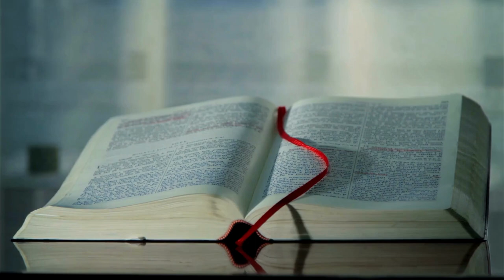ਵਚਨਾਮ੍ਰਿਤ// St Luke ਸੰਤ ਲੂਕਾ :17// VERONICA//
VACHANAMRITH#daily gospel# jyothimedia#punjabi bible#bible reading#stluke#word of god#catholic#daily prayer#